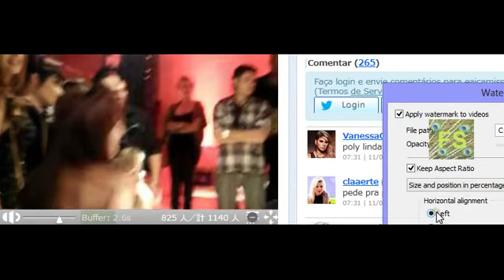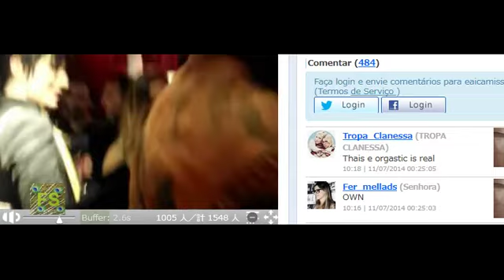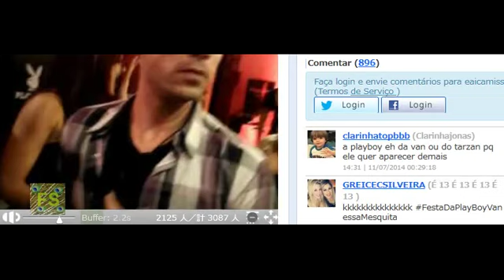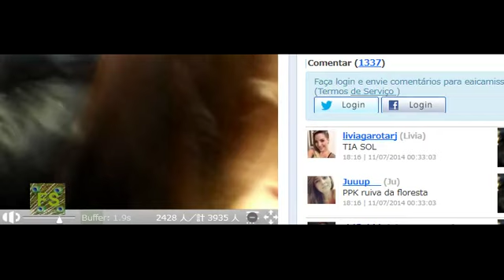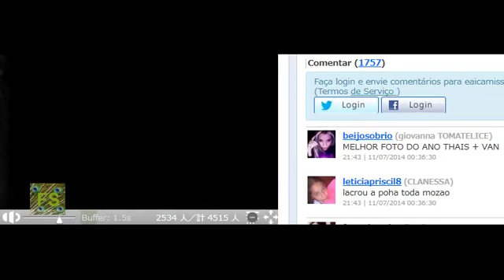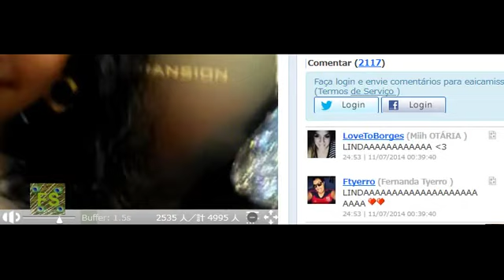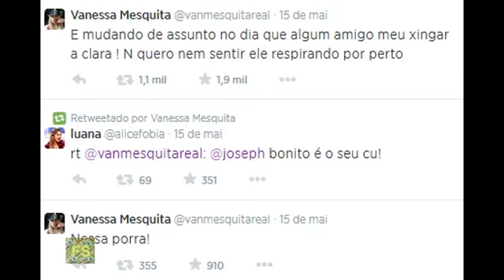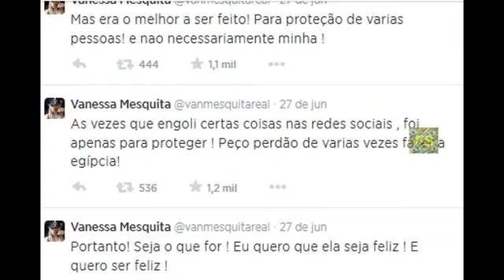Festa da Rasteira - 11/07/14 às 0h21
Lançamento da Playboy da Vanessa
Diga me com quem tu andas e te direi quem és.

Twitcam de @eaicamiss